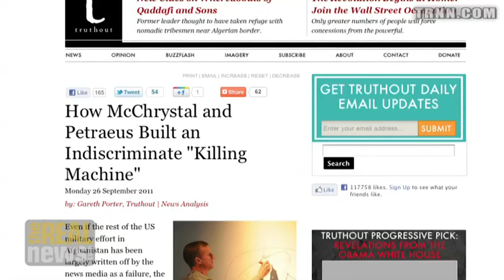US Afghan Kill/Capture Campaign Targeted Civilians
Gareth Porter: US used cell phones to track targets, but knowingly killed and captured civilians